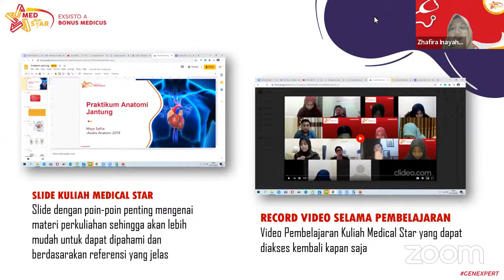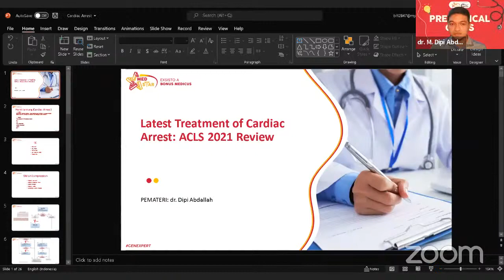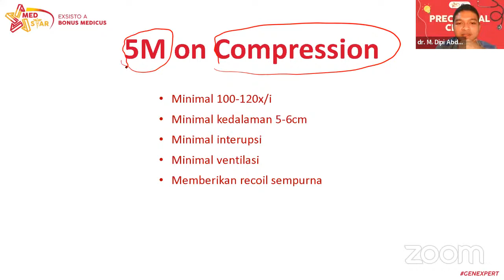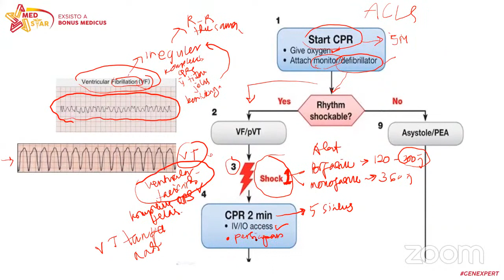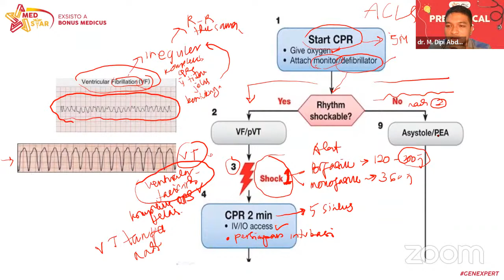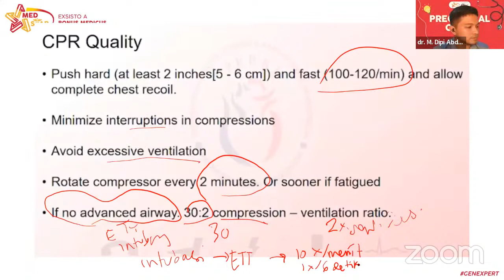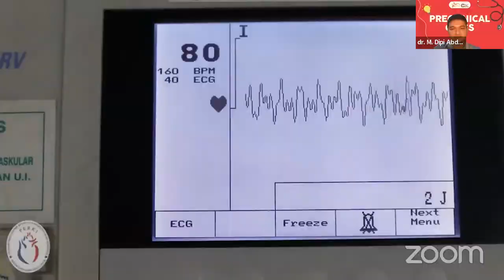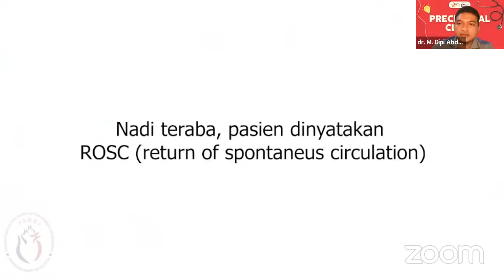Free Class Coass: "Latest Treatment of Cardiac Arrest: ACLS 2021 Review"